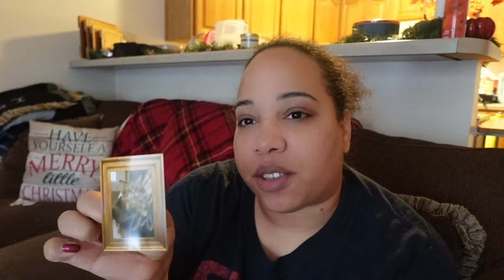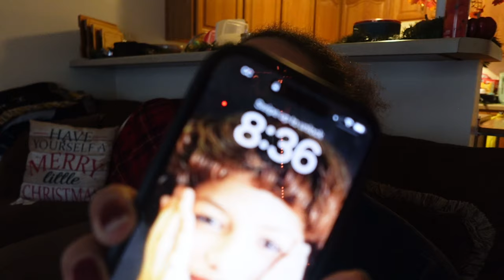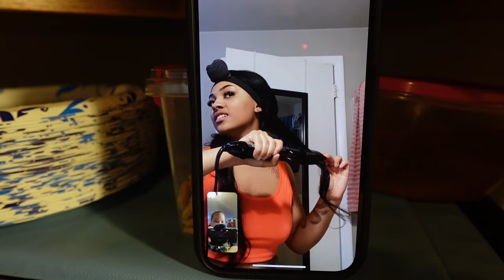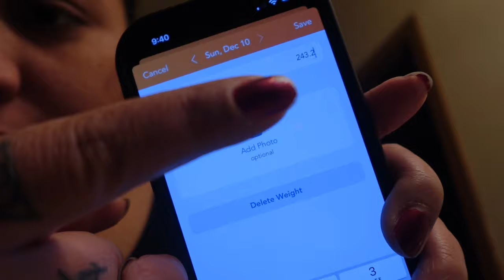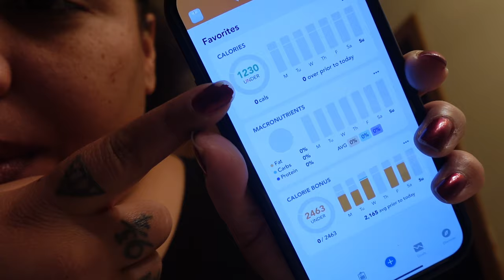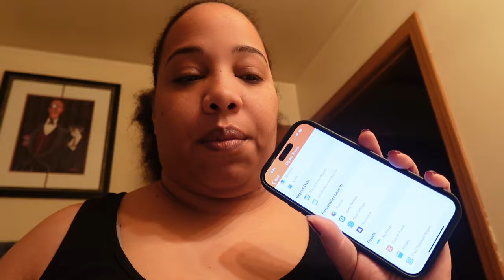Vlogmas | I need help, Weight Loss, and more